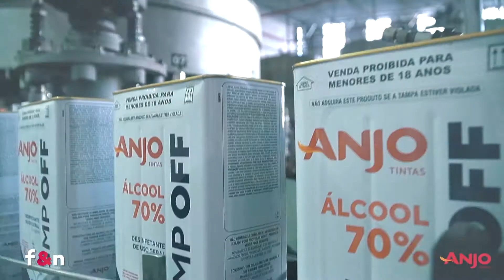Anjo Tintas produz álcool gel para doação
A indústria da Anjo Tintas alterou parte de sua linha de produção, para produção de álcool gel, para doação.